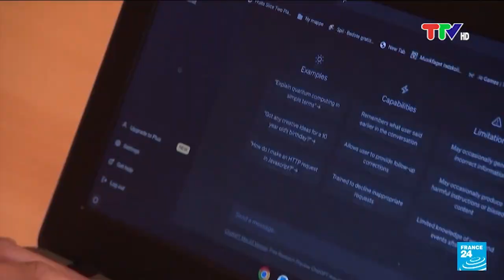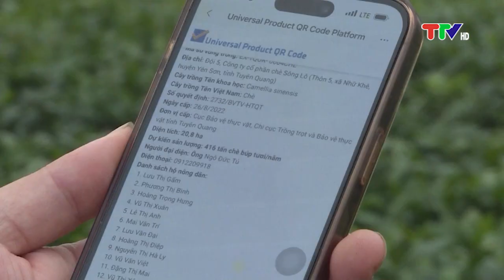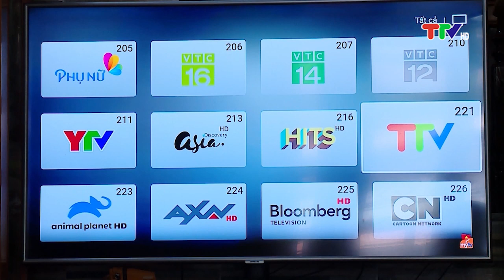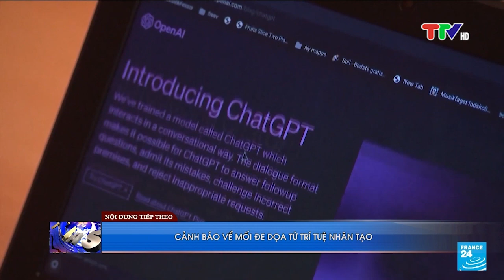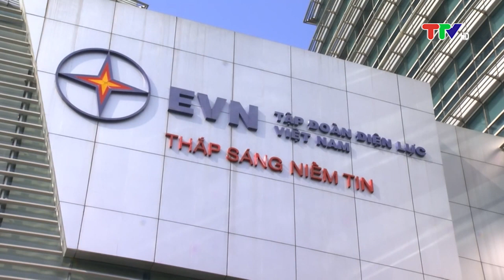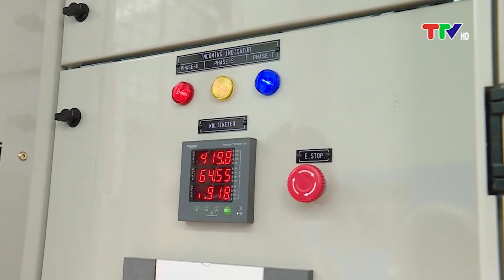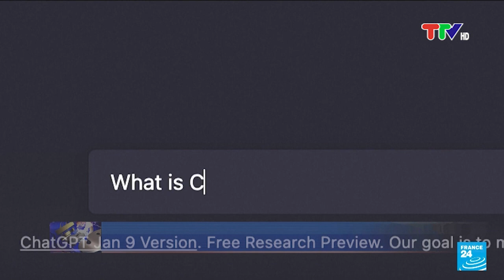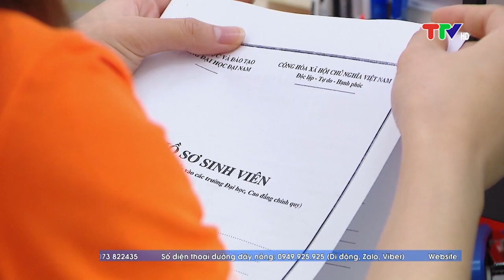CHƯƠNG TRÌNH THỜI SỰ 19H45 (7-5-2023)